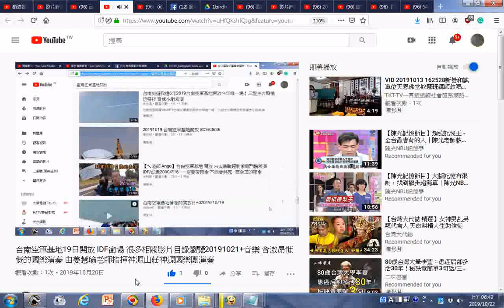瀏覽g 台南空軍基地19日開放 IDF衝場 很多相關影片目錄瀏覽20191021+音樂 含激昂慷慨的國樂演奏 由姜慧瑜老師指揮神源山莊神源國樂團演奏